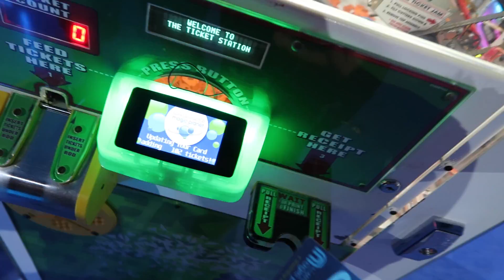WON THE BIGGEST LOTTERY JACKPOT !!!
POSTAL INFORMATION:
DUBAI